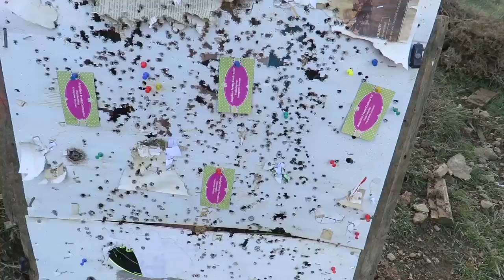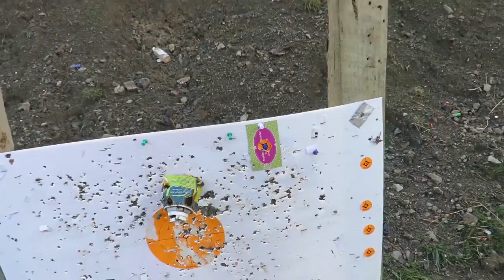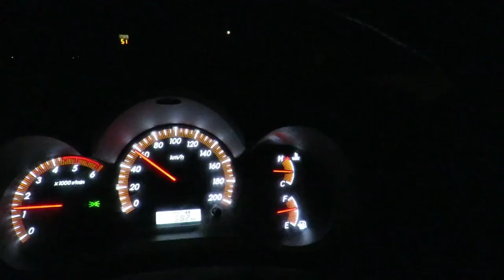Blooding the bow Blooding the gun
Young Myles is only 2 weeks away from his 16th birthday and his mum has asked me to take him hunting. In this video, we will try and get him his first goat, pig and deer using his compound bow and my cal.243 rifle and be hunting with dog & Knife. In 3 days we manage to get 2 out of 3.
I would like to thank my good bastard patrons for sponsoring these videos I make. Cheers!